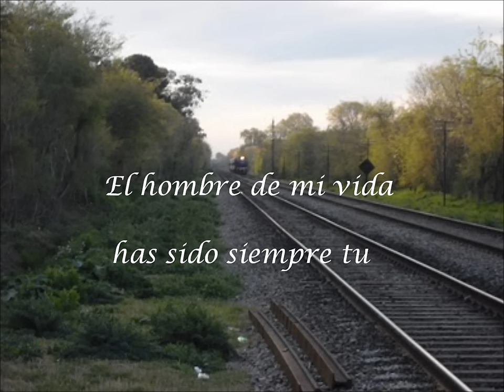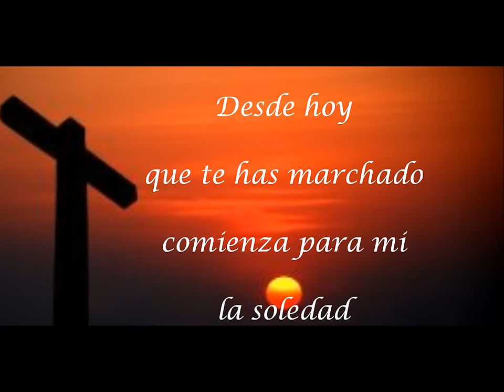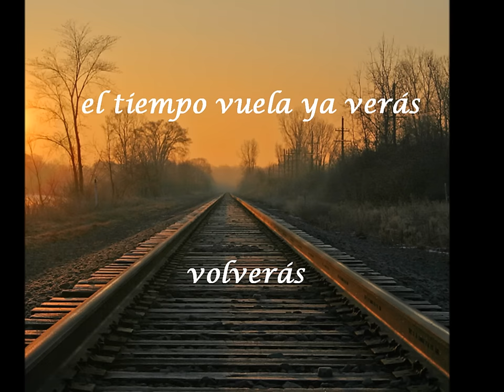ORIGINAL El Tren Que Nos Separa (Letra) ....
con mucho cariño para toda la gentita de buen sentimiento